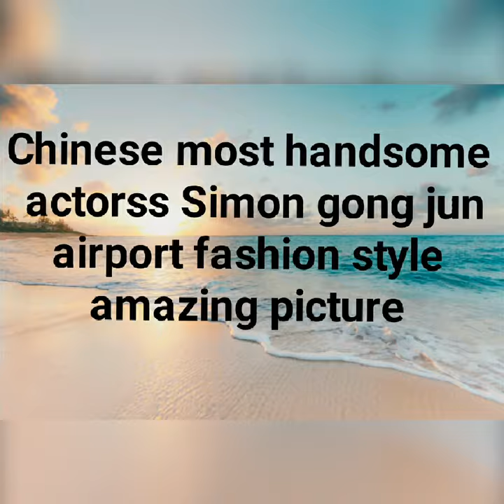Chinese most handsome Best actorss Simon gong jun airport fashion style cool pictures